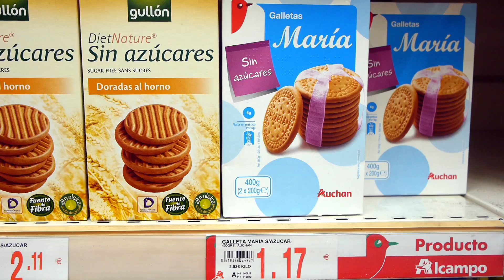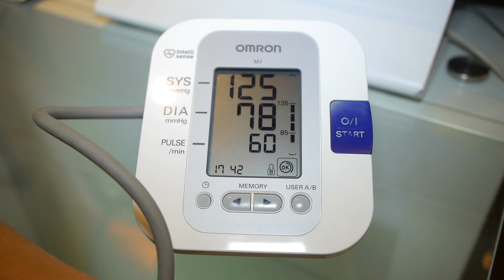Campaña Sabe a Salud - Salud cardiovascular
Alcampo en colaboración con Fundadeps te ofrece mediante la campaña SabeaSalud consejos para mejorar tu calidad de vida. Tener una alimentación variada y equilibrada es un factor decisivo para proteger la salud cardiovascular.